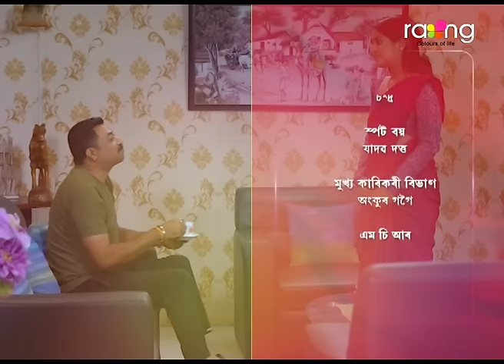Biyolir Brindabon - বিয়লিৰ বৃন্দাবন | 26th October 2024 | Ep No 252